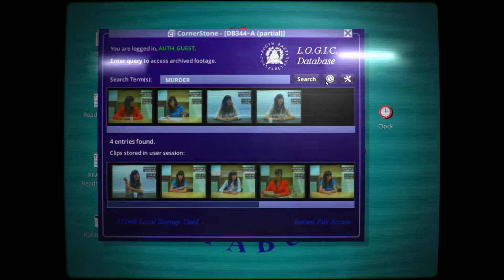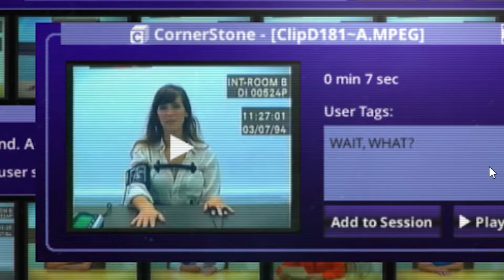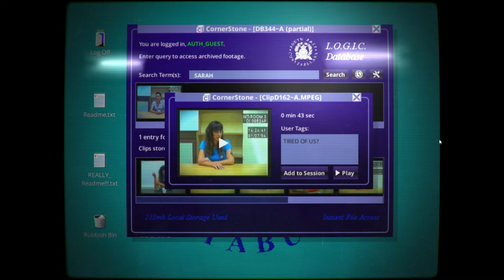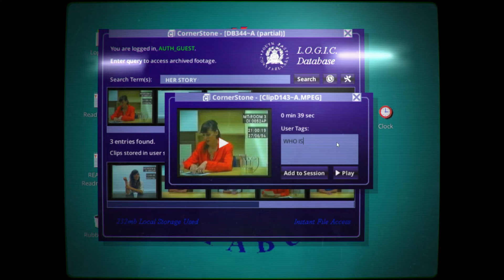How Her Story teaches you to find your own answers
If I’m honest, there are few games that truly make you feel like a detective.

Sure, you can slip into Cole Phelp’s wingtips in LA Noire. Or the World’s Greatest Detective’s cape and cowl in the Arkham series.

Most games need you to solve their mysteries. Most games aren’t Her Story.

With the recent release of Immortality, we're going back to the beginning with Her Story and asking what would happen if answers weren’t spoon fed to learners?

What would happen if they were never told the right answer, because the right answer is up to them?